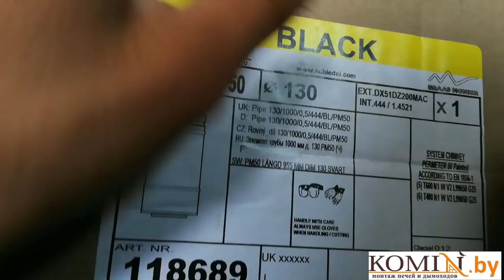Schiedel Permeter: полный обзор немецкого дымохода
Обзор немецкого сертифицированного дымохода Schiedel Permeter 50 (Шидель Перметер) с толщиной керамической изоляции 50 мм.
Осуществляем продажу и монтаж следующих дымоходов:
- Жаропрочные гофры
- Кислотоустойчивые гофры
-       Корозийноустойчивые гофры
Продаем и монтируем дымоходы для следующих отопительных агрегатов:
Монтаж дымохода по всей Минской области:
Осуществляю продажу дымохода по всей Республике Беларусь:
Мы монтируем дымоходы следующих производителей:
Мы так же выполняем следующие услуги:
 Монтаж печи
 Монтаж камина
 Монтаж банной печи
 Установка печи-камина
 Термоизоляция от возгорания